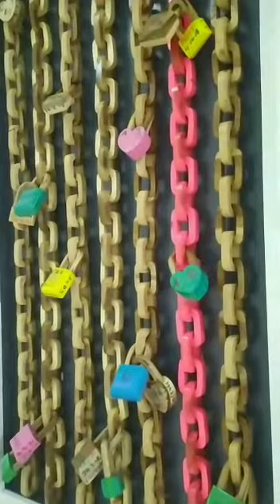Abukhaer Aliun Bana - 1611935022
"Gembok Cinta" dalam Kriya Kayu

Kriya ISI Yogyakarta Official merupakan channel youtube resmi Program Studi Kriya, Fakultas Seni Rupa, Institut Seni Indonesia Yogyakarta.